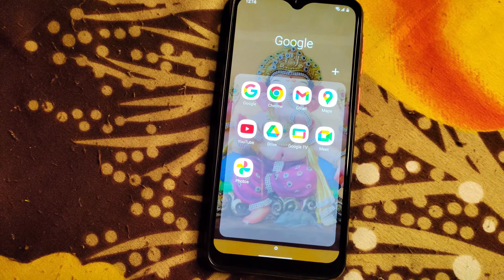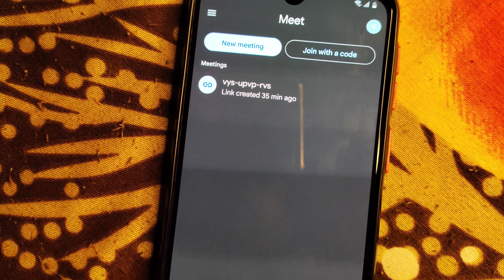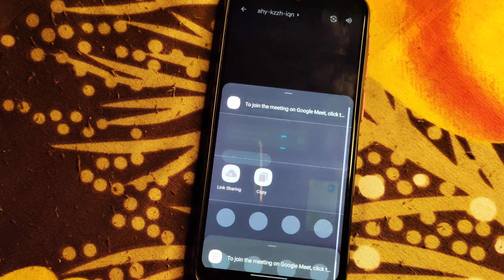Share Mobile Screen Live With Another Mobile Android 2023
share mobile screen live with another mobile android

Topic Cover :-
Gmail se screen mirroring kaise kare
android screen mirroring
android screen mirroring to pc
android screen mirroring to mac
android screen mirroring to tv
screen mirroring android
how to screen mirror android to tv
how to mirror android to pc
screen mirroring android to pc
screen mirroring android to laptop
how to mirror android to pc without delay
dusre ka mobile number kaise hack kare
mirror android to pc free